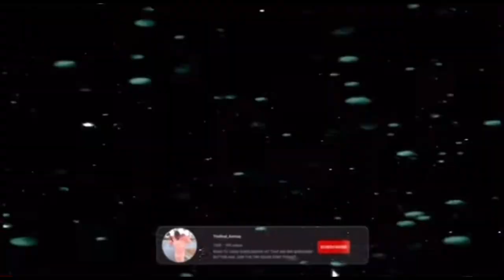DRESSING UP TO GO "OUT" PRANK ON GIRLFRIEND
2. POST NOTIFICATIONS MUST BE TURNED ON
3. FOLLOW ME @THEREAL_KENTAY ON INSTAGRAM
4. BECOME A SUPPORTER OF THE CHANNEL